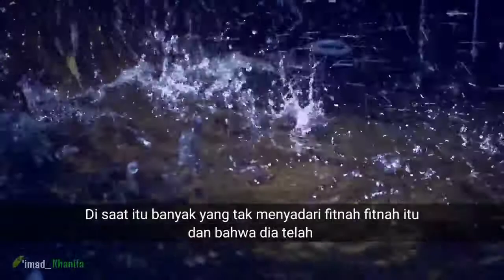Membangun Kesadaran, Zaman Fitnah Akhir Zaman, open your mind,free your Soul